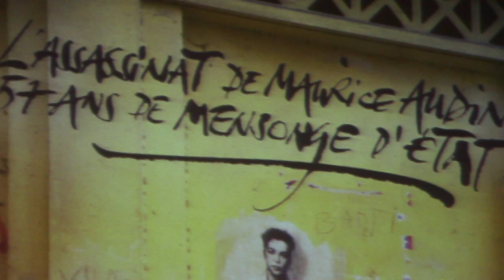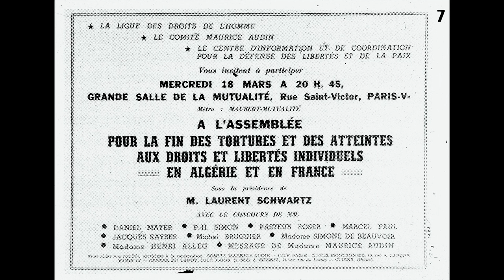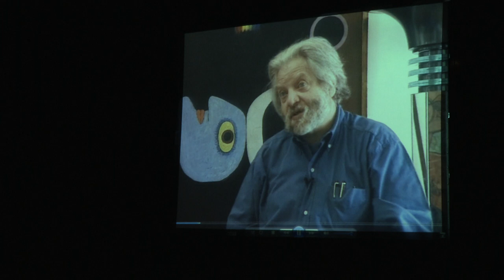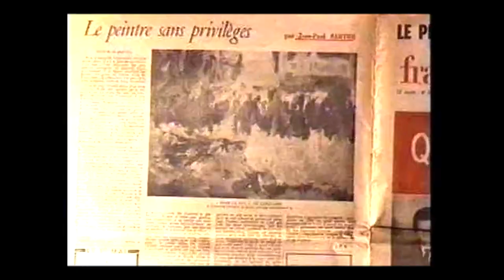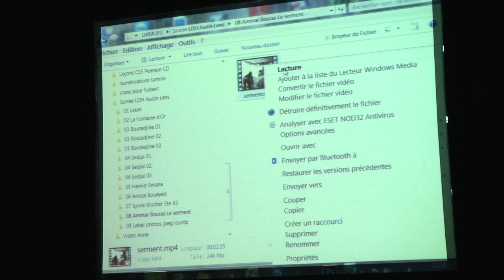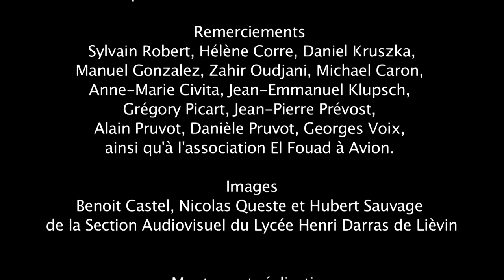Colloque Audin 2/2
2eme partie du colloque sur Maurice Audin organisé le 19 septembre 2014 à Lens